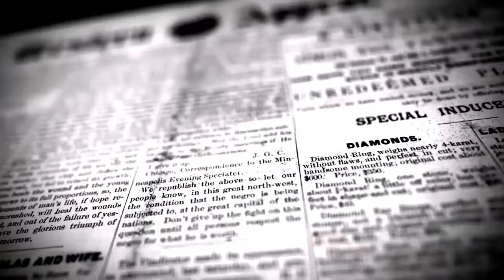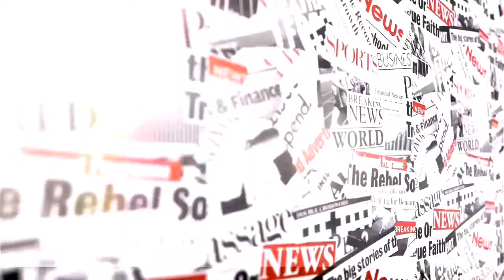விதவிதமான வெரைட்டி சாப்பாட்டுடன் களமிறங்கிய காவல்துறையினர் | MADURAI NEWS | DINAKURAL | CORONA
விதவிதமான வெரைட்டி சாப்பாட்டுடன் களமிறங்கிய காவல்துறையினர்...

மதுரை மாநகர் முழுவதும் பசித்திருப்போரை தேடி சென்று உணவு பொட்டலங்களை வினியோகித்து வரும் சிறப்பு காவல் படையினர்.

ஒருநாள் தோற்றான் தளர்வு இல்லாத முழு ஊரடங்கு பிறப்பித்துள்ள சூழலில்.

மதுரை தமிழ்நாடு சிறப்பு காவல் படையின் ஆறாவது அணியின்  காவல்துறை கண்காணிப்பாளர் இளங்கோ தலைமையில்
தொடர்ந்து 10 நாட்களாக தினந்தோறும் 500
ஆதரவற்றவர்களுக்கு
சாம்பார் சாதம் , புளி சாதம் , தக்காளி சாதம்  என வெரைட்டி வெரைட்டியாக போலீஸ் மைதானத்தில் வைத்து தயார் செய்து மதுரை மாநகர் திருப்பரங்குன்றம் பழங்காநத்தம் ஆரப்பாளையம் பெரியார் பேருந்து நிலையம் மதுரை மாட்டுத்தாவணி என அனைத்து பகுதிகளுக்கும் சென்று  சாலையோரங்களில் அமர்ந்திருக்கும் நபர்களை தேடி சென்று தினந்தோறும் விநியோகம் செய்து வருகின்றனர்.

ஊரடங்கும் பசியால் யாரும் காத்து இருக்கக் கூடாது என்ற எண்ணத்தில் பல்வேறு அமைப்பினர் உணவுகளை வழங்கி வரக்கூடிய சூழலில் காவல்துறையினர் பசித்து இருப்போரை தேடி சென்று உணவளித்து வருவது மதுரை மக்களிடையே பெரும் வரவேற்பைப்பெற்றுள்ளது...

Madurai_police